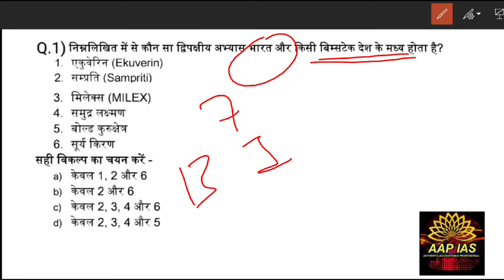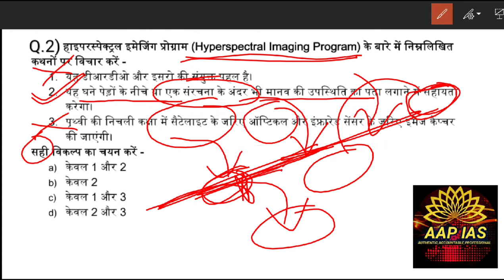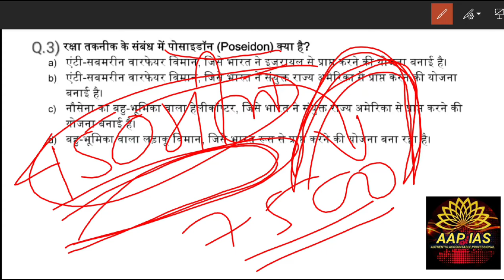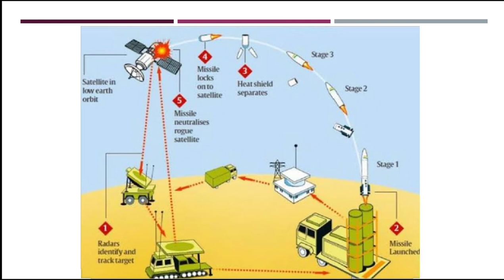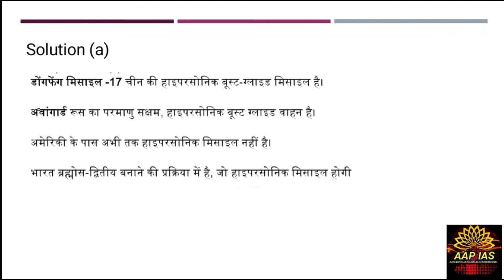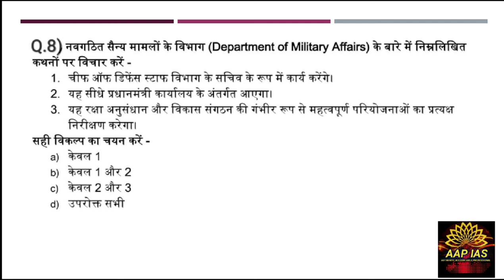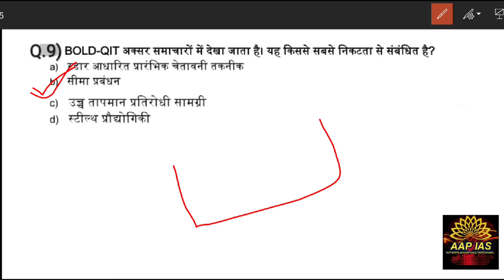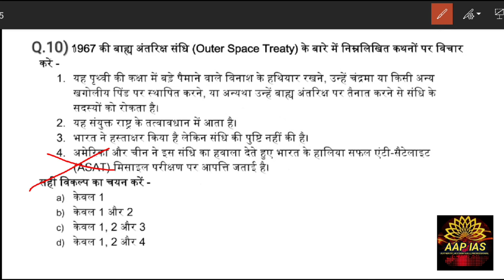Prelim special Daily static MCQ | SCIENCE AND TECHNOLOGY | UPSC Prelim and State PCS| Syllabus wise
Daily static MCQ discussion